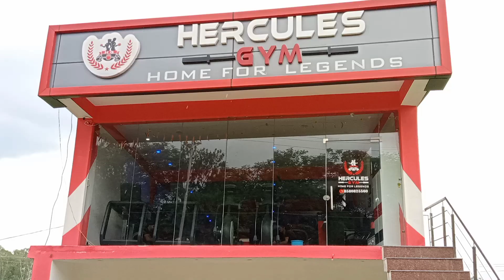|| Different Types of Boys at The Gym ||